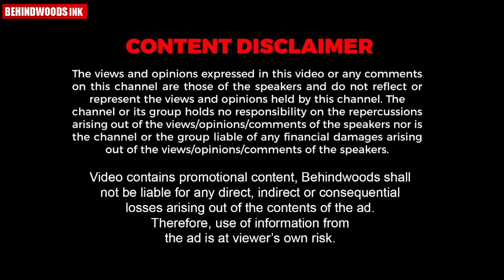ആഫ്രിക്കകാരിയെ പ്രണയിച്ച് വിവാഹം കഴിച്ച മലയാളി ചെക്കൻ | "കേരളത്തിലെ റോഡ് കണ്ടപ്പോൾ പറഞ്ഞത്"